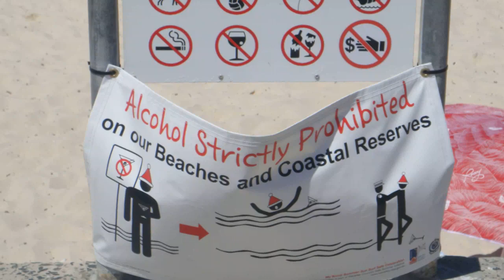SYDNEY BEACHES – Australia 🇦🇺 [HD]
Video and photos in HD I have made during my trip to Sydney (NSW) in Australia in 2011. The video includes the following highlights: Ocean walk from Bronte beach to Tamarama Beach and Bondi Beach.
Roberto from Switzerland (founder of the Swiss Travel Channel)

SwissTravelChannel is a YouTube channel of my holiday’s trips videos, taken all around the world since 2008. Some are for pure tourism and others are more of an adventure. The videos usually show the top best tourist attractions, the top things to do and top places to see. The goal is to inspire others on their next vacations. The videos can also be seen as a guide to have an idea of the main highlights and places to explore. I love to take pictures of the nature, traditions and different cultures, to search the must-see spots and show the essentials in my videos, for this reason I always try to create the perfect vacation. Traveling is more than a hobby for me, is a way of life.

Photocamera: Sony Cyber-shot DSC-T99
Editing program: Magix Movie Edit

Soundtracks:
1. Play by Funk

SYDNEY (source Wikipedia):

Sydney is the state capital of New South Wales and the most populous city in Australia and Oceania. Located on Australia's east coast, the metropolis surrounds the world's largest natural harbour and sprawls about 70 km (43.5 mi) on its periphery towards the Blue Mountains to the west, Hawkesbury to the north and Macarthur to the south. Sydney is made up of 658 suburbs, 40 local government areas and 15 contiguous regions. Residents of the city are known as "Sydneysiders". As of June 2016 Sydney's estimated population was 5,029,768.

The Sydney area has been inhabited by indigenous Australians for at least 30,000 years. Lieutenant James Cook first landed at Kurnell in 1770, when navigating his way up the east coast of Australia on his ship, HMS Endeavour. It was not until 1788 when the First Fleet, which contained convicts and was led by Captain Arthur Phillip, arrived in Botany Bay to found Sydney as a penal colony, the first European settlement in Australia. Phillip named the city "Sydney" in recognition of Thomas Townshend, 1st Viscount Sydney, Home Secretary in 1788. There are examples of rock art and engravings located in the protected Ku-ring-gai Chase National Park, as well as the Royal National Park.

Since convict transportation ended in the mid-19th century, the city has transformed from a colonial outpost into a major global cultural and economic centre. The municipal council of Sydney was incorporated in 1842 and became Australia's first city. Gold was discovered in the colony in 1851 and with it came thousands of people seeking to make money. Sydney became one of the most multicultural cities in the world after the mass migration following the second World War. According to the 2011 census, more than 250 different languages were spoken in Sydney and about 40 percent of residents spoke a language other than English at home. Furthermore, 36 percent of the population reported having been born overseas.

Despite being one of the most expensive cities in the world, the 2014 Mercer Quality of Living Survey ranks Sydney tenth in the world in terms of quality of living, making it one of the most livable cities. It is classified as an Alpha World City by Globalization and World Cities Research Network, indicating its influence in the region and throughout the world. Ranked eleventh in the world for economic opportunity, Sydney has an advanced market economy with strengths in finance, manufacturing and tourism. There is a significant concentration of foreign banks and multinational corporations in Sydney and the city is promoted as one of Asia Pacific's leading financial hubs. Established in 1850, the University of Sydney is Australia's first university and is regarded as one of the world's leading universities.

In addition to hosting events such as the 2000 Summer Olympics, Sydney is amongst the top fifteen most-visited cities in the world, with millions of tourists coming each year to see the city's landmarks. Its natural features include Sydney Harbour, the Royal National Park, and the Royal Botanic Garden. Man-made attractions such as Sydney Tower, the Sydney Harbour Bridge, and the Sydney Opera House (which became a World Heritage Site in 2007), are also well known to international visitors. The main passenger airport serving the metropolitan area is Kingsford-Smith Airport, one of the world's oldest continually operating airports. Opened in 1906, Central station is the main hub of the city's rail network.